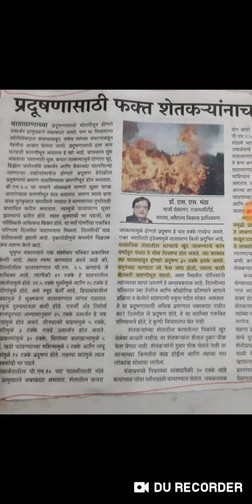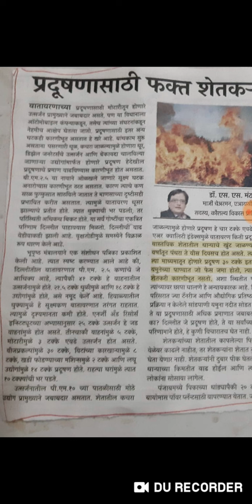Delhi not far away from us to face pollution Hazards . Kindly take immediate steps to curb po